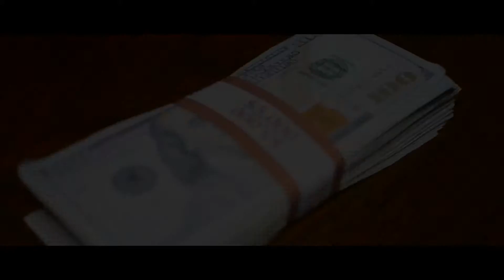John Resse ( Poppin Frestyle ) for promotional use only